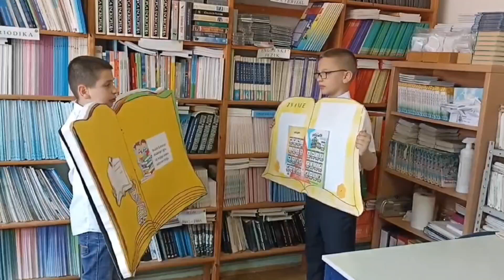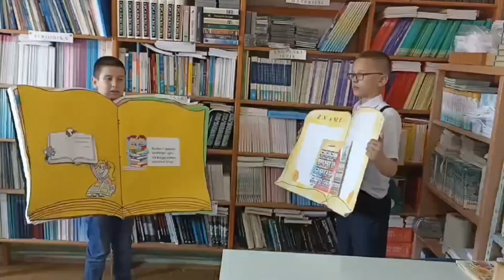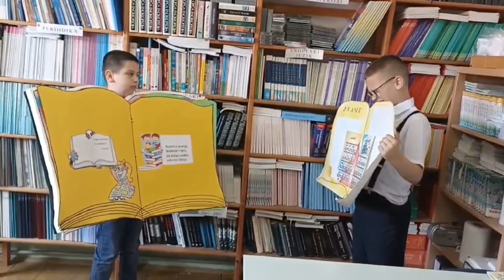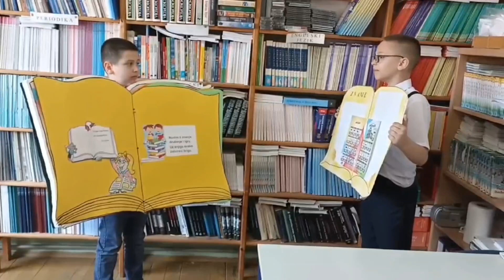Igrokaz: Muke jedne knjige, Autorica igrokaza: Nermina Pašić profesorica razredne nastave